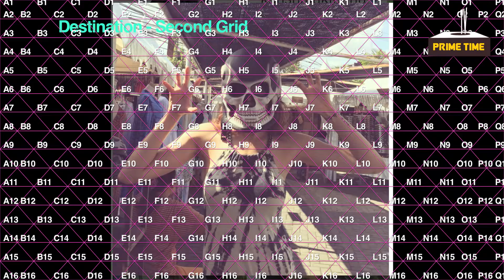Karishma Tanna Hot Holiday Pics in Bali | TV Prime Time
Bigg Boss 8 star Karishma Tanna is vacationing in Bali
and has been posting beautiful and hot pictures. Check it out..